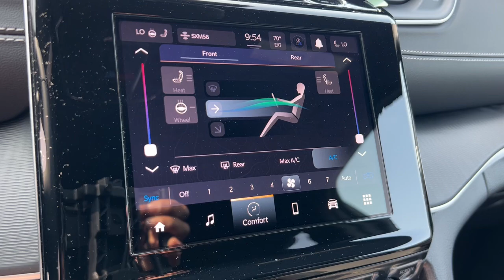2024 Jeep Grand_Cherokee_L Altitude X St. Charles, Aurora, Glendale Heights, Naperville, North ...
New 2024 Jeep Grand_Cherokee_L Altitude X available at RiverFront CDJR located in 200 Hansen Blvd, North Aurora, IL, 60542.

See for yourself when you take it out for a test drive. Our professional staff looks forward to giving you excellent service! These are just some of the great options this vehicle comes with: Wireless Charging Station, Keyless Entry, Power Liftgate, Heated Mirrors, Satellite Radio, Back-Up Camera, Steering Wheel Audio Controls, Aluminum Wheels, Dual Zone A/C, Rear A/C.  Our team will give you an outstanding test drive experience. Stop in today!